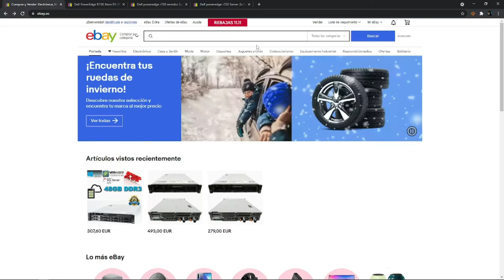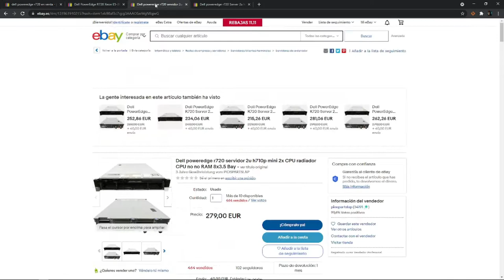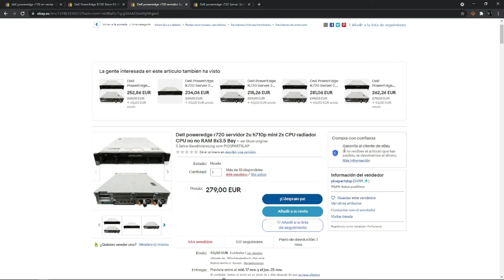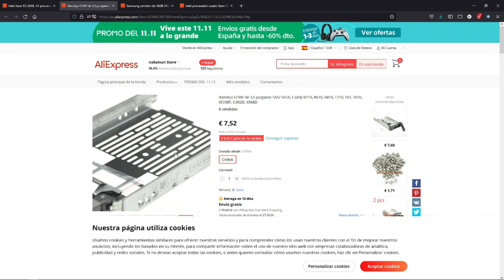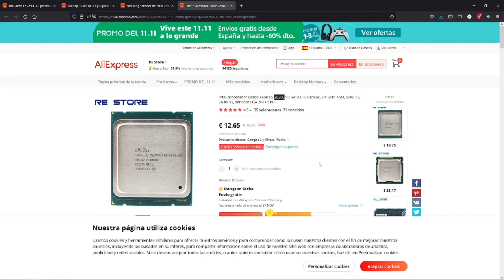UnRaid en servidor Dell PowerEdge R720 -Guia de compra-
Vamos a comprar un servidor Dell PowerEdge R720.
Os contaré algunos detalles relacionados con la compra de este servidor que he aprendido al hacerlo yo.

Os dejo también los enlaces al hardware adicional que he comprado yo.
Los procesadores recomendados son el Xeon 2650L y el Xeon 2630L. Podéis elegir el que queráis o bien cualquier otro que sea compatible con el socket.
Para la elección de la Ram utilicé una web para ver la compatibilidad.

Hardware:
- Procesador Intel Xeon 2650L
- Procesador Intel Xeon 2630L

Opcional:
- Discos NVMe
- Adaptador PCIe a NVMe